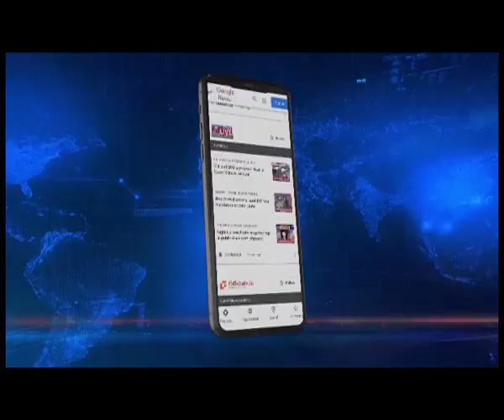NCHAC को डिमा हसाओ स्वायत्त परिषद करने का प्रस्ताव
एनसी हिल्स स्वायत्त परिषद के बजट सत्र के दौरान उत्तर कछार हिल्स स्वायत्त परिषद का नाम बदलकर डिमा हसाओ स्वायत्त परिषद करने के प्रस्ताव को पारित कर दिया गया है।